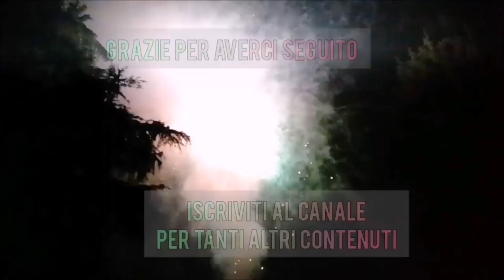Test Batteria SNOW SHADOW: RED AND SILVER 32 colpi 30mm di LESLI FIREWORKS - Imballo in GABBIA!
In questo video vedremo la batteria Snow Shadow: Red and Silver di Lesli Fireworks, uno spettacolare compound preso dal nostro spettacolo di capodanno